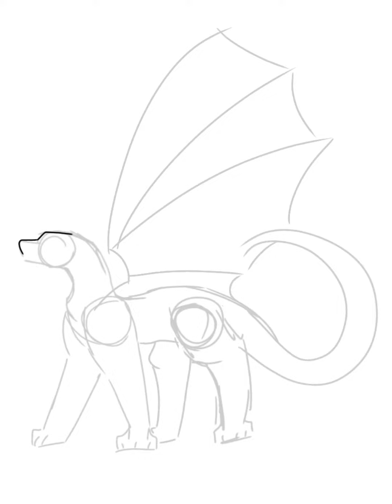Angelfish// wof oc speedpaint